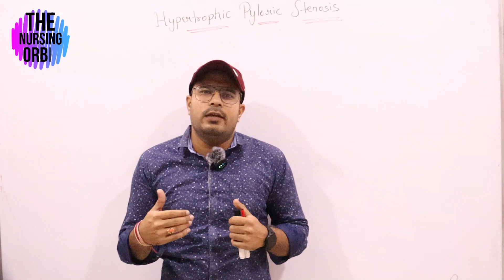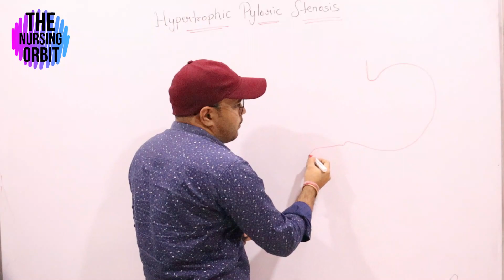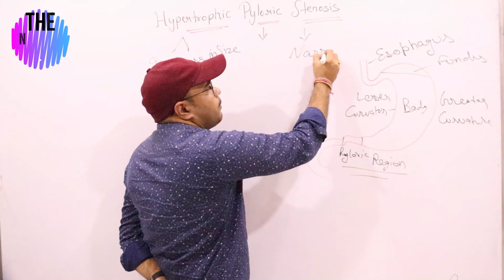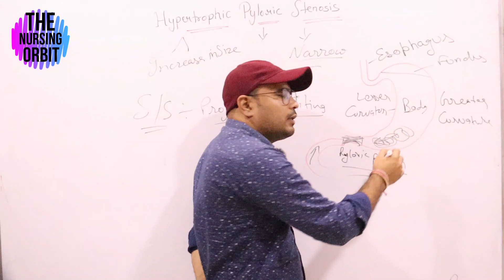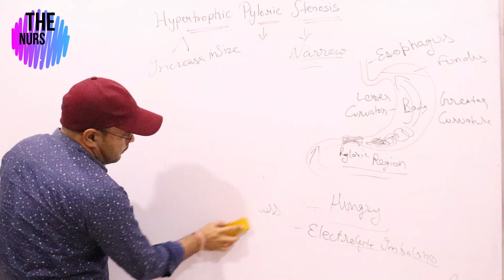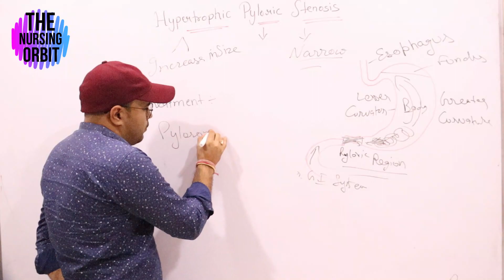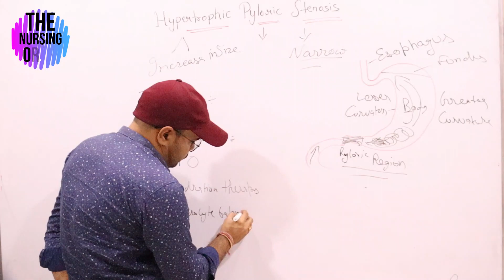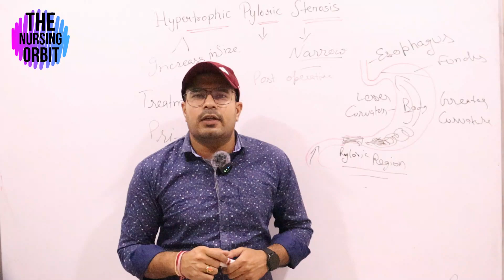HYPERTROPHIC PYLORIC STENOSIS || THE NURSING ORBIT || BY AMAN DAHIYA PYLORICSTENOSIS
Hypertrophic Pyloric Stenosis
THE NURSING ORBIT
BY AMAN DAHIYA SIR